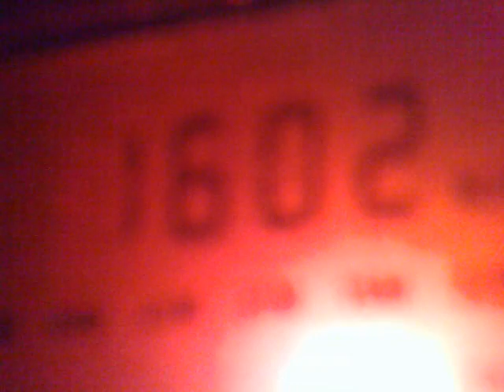050220149381 1602 kHz - unid, tentative BBC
1602 kHz, 03:03 UTC - unid, tentative BBC.